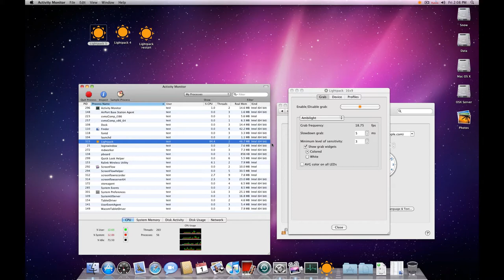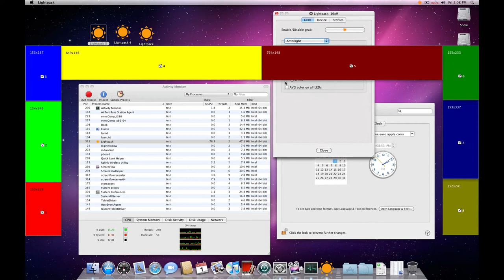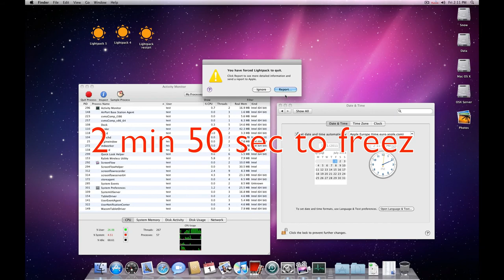Lightpack freeze on clean Mac OS X 10.6.7